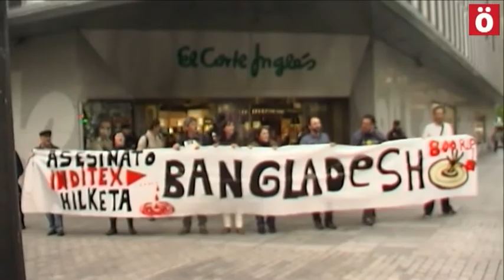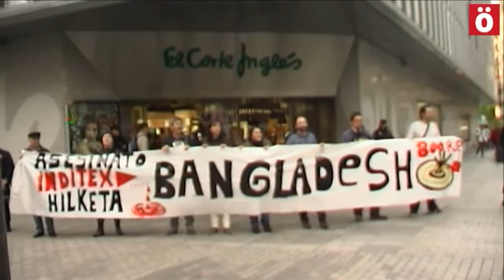Iruñea recuerda "la masacre" de Bangladesh ante El Corte Inglés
Decenas de personas han denunciado en Iruñea que "El Corte Inglés asesina en Bangladesh", en el 1º aniversario del accidente que tuvo lugar en ese pais y en el que perdieron la vida cientos de personas que trabajaban en condiciones infrahumanas para multinacionales como Nike, Adidas, Mango e Inditex.